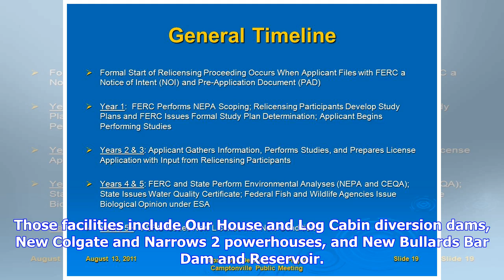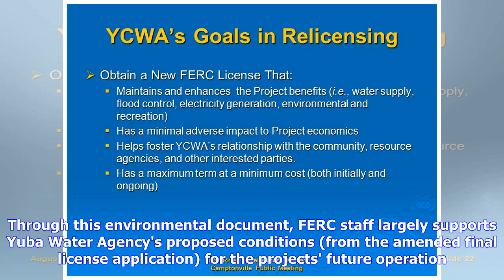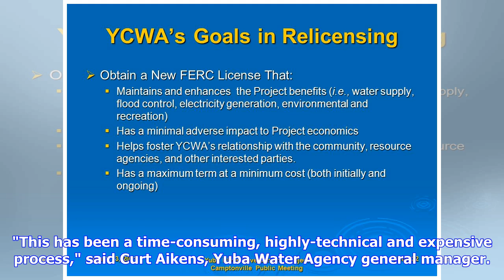FERC issues final Environmental Impact Statement for Yuba River Development Project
Yuba River Development Project facilities MARYSVILLE, CA, JAN 9, 2018 -- The Federal Energy Regulatory Commission has issued the Final Environmental Impact Statement for relicensing the Yuba River Development Project, which is owned and operated by Yuba Water Agency. FERC has regulatory authority over most hydroelectric projects in the U.S. This milestone represents FERC's final independent environmental analysis of the impacts associated with issuing a new license to operate Yuba Water's facili...